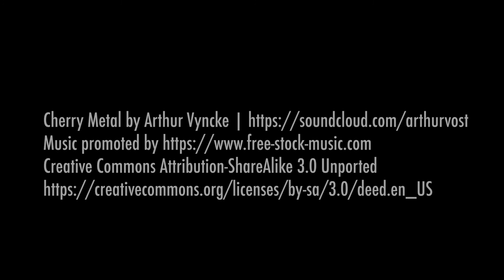AMEGA Mini-Scout-Mount III + Tactical Light Mount Kit for Ruger Mini-14 Assembly and Review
A time lapse of installing the AMEGA Mini-Scout-Mount III + Tactical Light Mount Kit for Ruger Mini-14. You can view photos and a full review here: